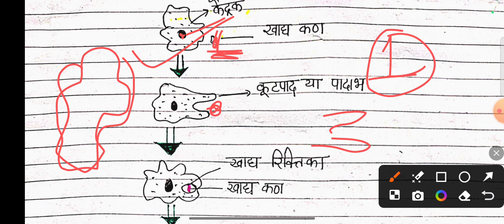10th Biology Chapter - 1 || पाचन तंत्र|| Life Processes Class 10|| Science Chapter 1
10th Biology Chapter - 1 || पाचन तंत्र|| Life Processes Class 10|| Science Chapter 1|| @sushmitasv4676

✅️ In This Video,
✔️Class: 10th
✔️Subject: Biology
✔️Chapter: 1
✔️Topic Name: jaiv Prakram